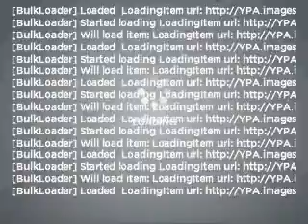1998 Mercedes-Benz E-Class - Morrow GA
Year: 1998
Make: Mercedes-Benz
Model: E-Class
Trim: E320
Engine: 3.2 liter 6 cylinder 18 valve
Transmission: 5-Speed Automatic
Color: Blue
Mileage: 155025
Address:
6823 Mount Zion Blvd